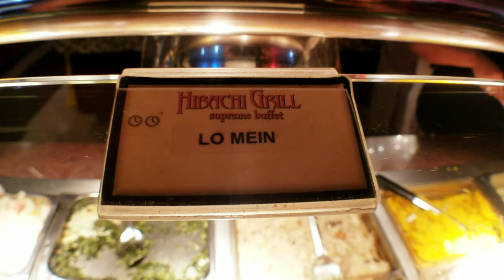Hibachi Grill Supreme Buffet In Raleigh, North Carolina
Music Title: Happy and Joyful Children youtu.be/lv1YPeP1O8k